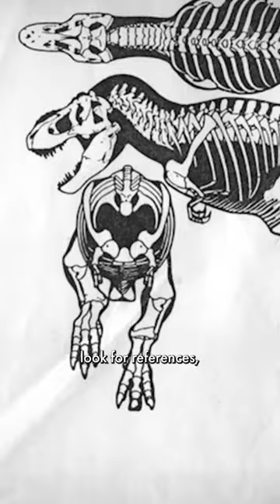The VFX Rebels on "Jurassic Park" Who Changed Movies Forever